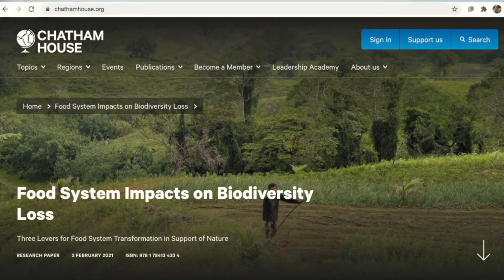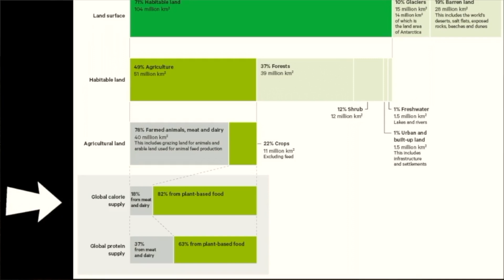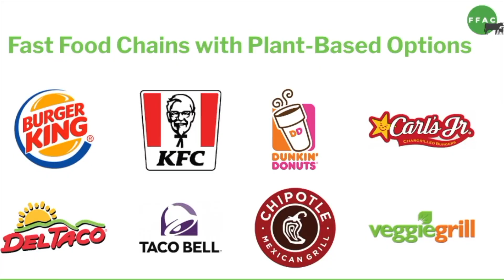The NUMBER ONE Cause of Species Extinction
This episode explains how animal agriculture is the leading cause of biodiversity loss worldwide and why preserving biodiversity is critically important.

New Episodes of Season 1 of The Rotten Truth are released every Thursday at 12 pm PT/3 pm ET exclusively on YouTube!

FFAC's new comedy web series exposes "The Rotten Truth" about factory farming.

This has never been done before: an educational comedy show that focuses exclusively on the impacts of industrialized animal agriculture. The arguably funny, definitely informative show tackles issues such as rainforest destruction, deceptive labeling, workers’ rights, and much more. The Rotten Truth is meant to start and supplement conversations around our broken food system and is a perfect resource for teachers looking for short, informative content. The Rotten Truth is meant to empower caring people everywhere by providing them with the information they need to think critically about their food choices. Most importantly, The Rotten Truth shines a light on the realities that the meat and dairy corporations do not want us to know about.